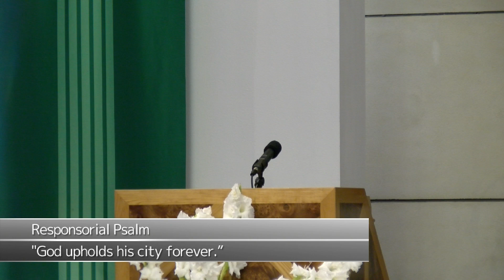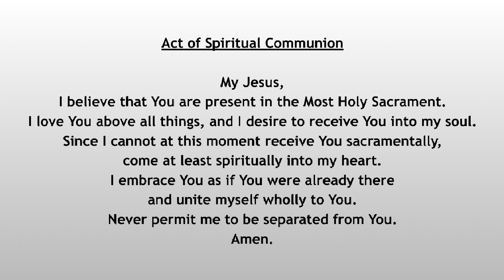12th Tuesday in Ordinary Time | June 23, 2020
12th Tuesday in Ordinary Time | June 23, 2020
1st Reading - 2 Kings 19: 9b-11, 14-21, 31-35a, 36